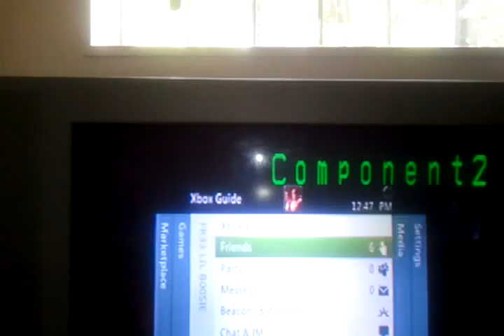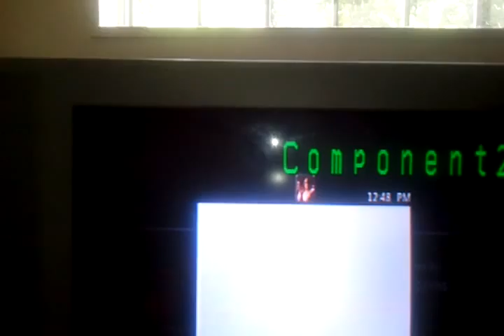Mistaspacely no show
I waited for him